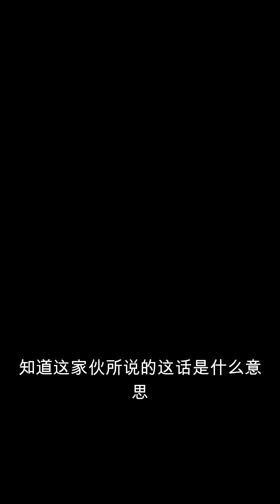徒手解密破天机第350至363章